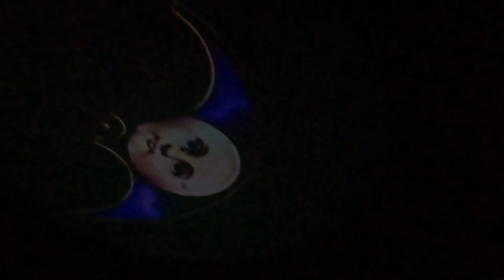Je découvre Bobbejaanland (et c'est super !) - Vlog [09/07/22]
Dans cette vidéo je découvre le parc belge Bobbejaanland et c'était incroyable ! J'espère que cette vidéo va vous plaire et si c'est le cas laissez un j'aime et dites-moi ce que vous en avez penser !
A bientôt !

Yanis Ride
I'm going to the next level !